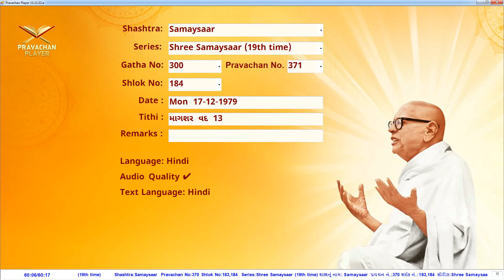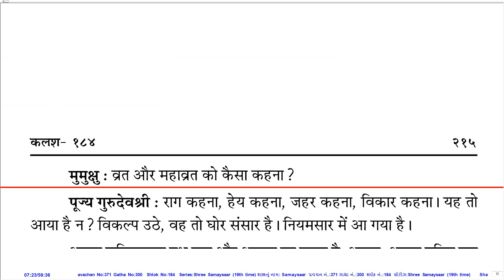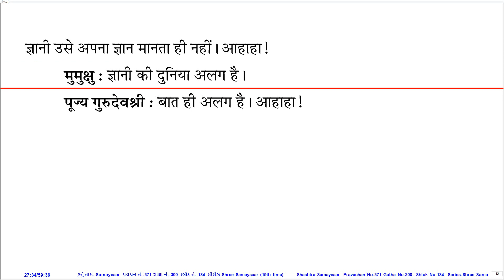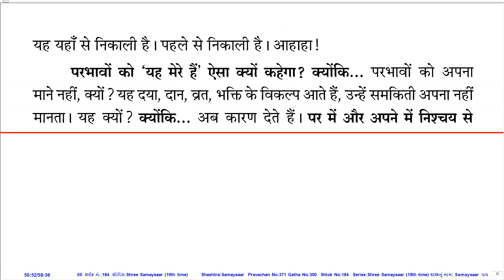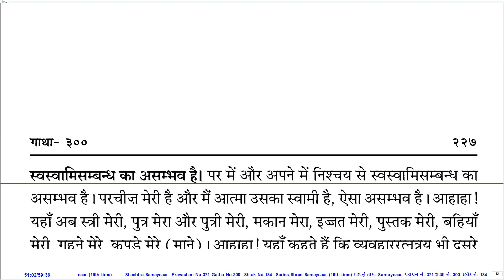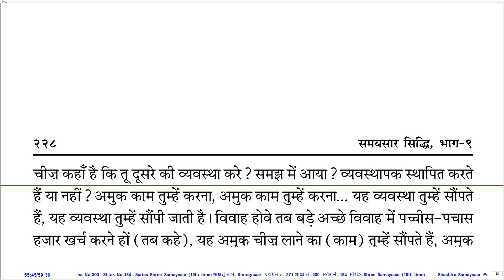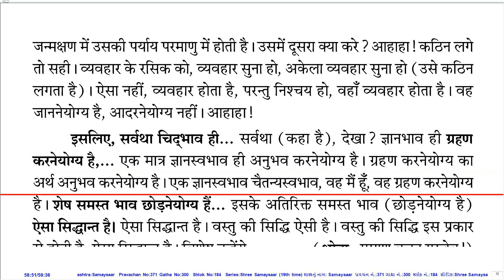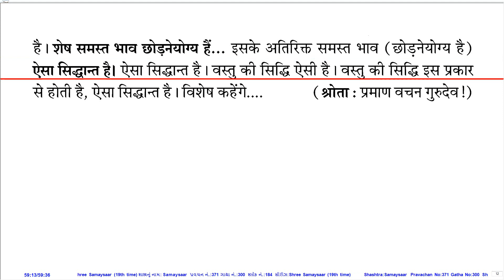Prav. No. 371 on Sh. Samaysaar (19th Time Series) by Pu. KahanGurudevshree With Hindi PDF.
Pravachan Details:
Prav. No.: 371
Shastra (Series): Sh. Samaysaar (19th Time Series)
Gatha No.: 300
Shloka No.: 184
Lang.: Hin.
Day, Date: Mon, 17-Dec-79
Tithi: Magshar Vad 13
Quality: Good
PDF Lang.: Hin.